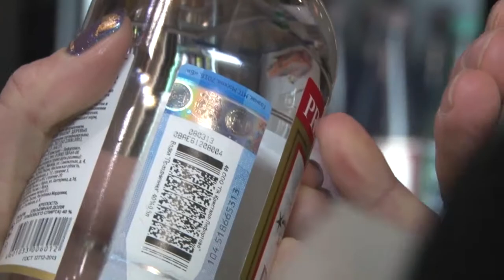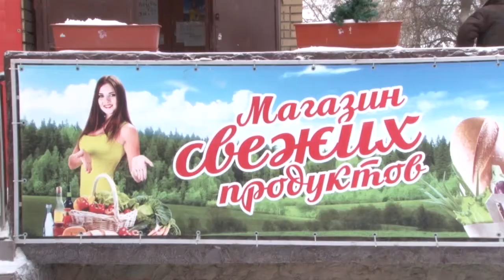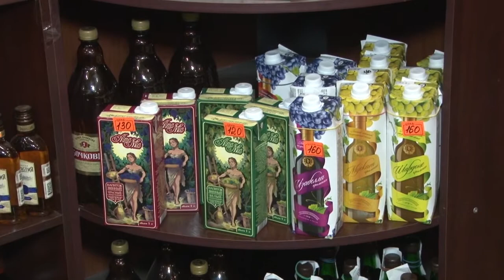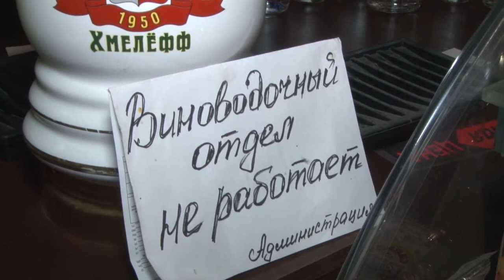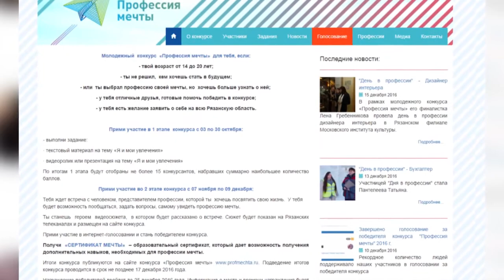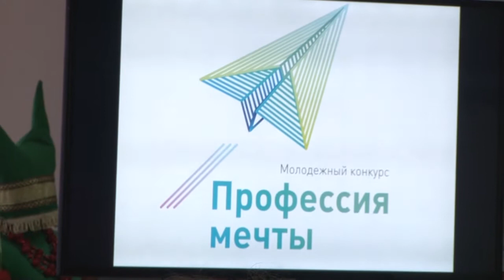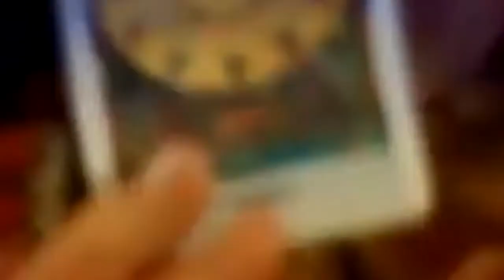День города - новости Рязани 22.12.16